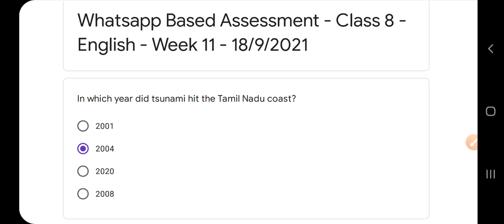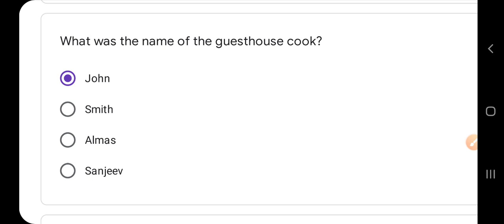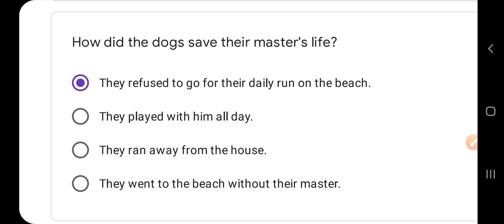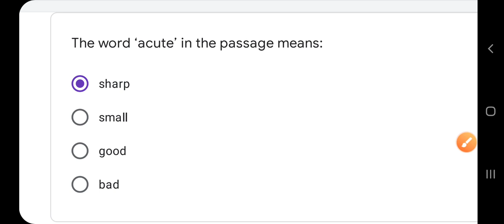Whatsapp based assessment class 8 English 18September,साप्ताहिक क्विज कक्षा 8 अंग्रेजी 18 सितम्बर हल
Whatsapp based assessment class
8 English 18 September,साप्ताहिक क्विज कक्षा 8 अंग्रेजी 18 सितम्बर का हल,whatsapp quiz solution class 8 angreji,convegenius quiz answers 18 september,Revision assessment class 8 English 18 september